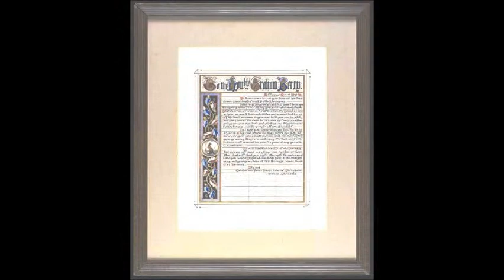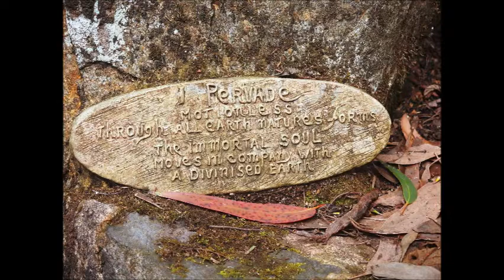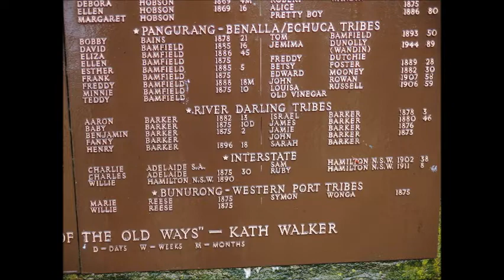Victorian Aboriginal History - Coranderrk and W Ricketts Sanctuary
Victorian Aboriginal History - Coranderrk Mission Aboriginal photos as well as W Ricketts Sanctuary photos are included - S Wonga Wurundjeri/Bunurong Leader and W Barak Wurundjeri Leader are also included - Their traditional lands were the Yarra River through to Melbourne and the Mornington Peninsula and Western Port Bay - P Flahive